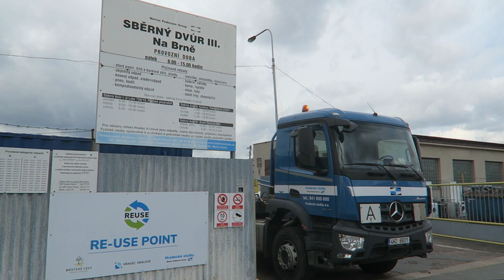RE-USE point ve sběrném dvoře Na Brně